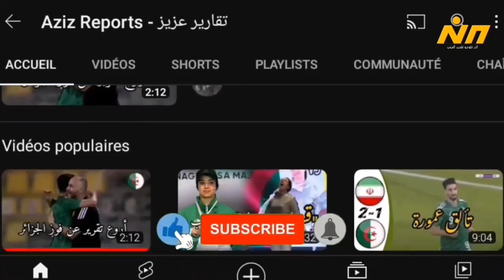ملعب تيزي وزو الجديد .. هل تضع موبيليس حدا للجدل حول اسم الملعب بعد استحواذها على الجياسكا؟